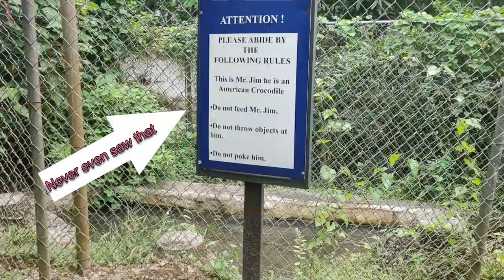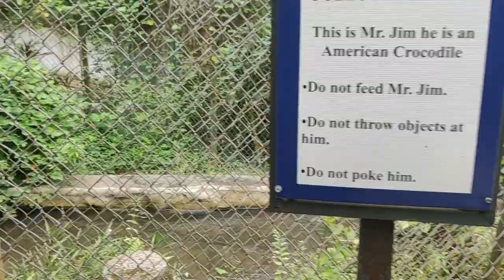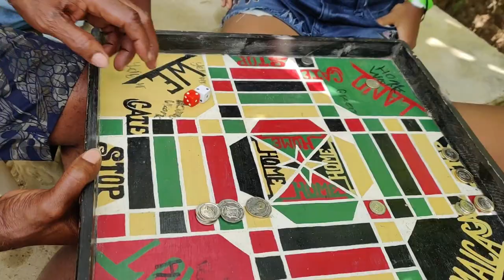A Trip To Straun Castle Gardens *Very Beautiful* | Kanartist TV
Straun Castle Garden is a picturesque botanical garden and event centre all in one. It is perfect for weddings, parties, anniversaries, seminars, retreats and other functions.

TECH IT OUT
Camera: OnePlus 7 Pro or GoPro HERO8 Black
Lighting: Neewer Ring Light Kit 18"
Editing Software: Wondershare Filmora X

I Love You for watching my videos
~Kaniesha💕